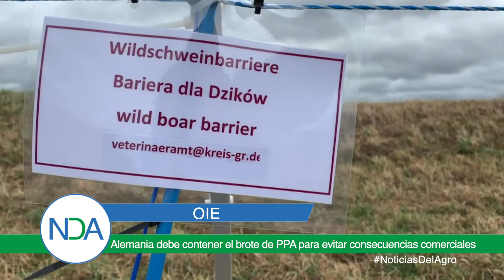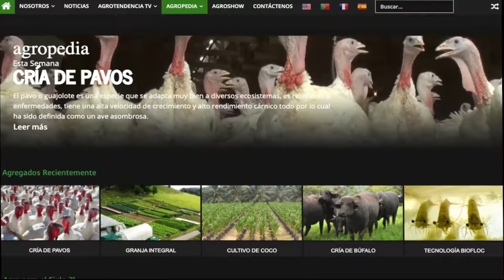Titulares: Alemania busca contener brote de PPA, Reclamo por expotaciones de agroquímicos vetados.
OIE: Alemania debe contener el brote de PPA para evitar consecuencias comerciales
AMBIENTE: Ambientalistas rechazan exportaciones de agroquímicos vetados en la UE
MÉXICO: Presentan vacuna contra 3 de las enfermedades más fuertes en aves
COLOMBIA: Aumentan exportaciones de banano durante primer semestre
CIENCIA: Investigadores de la India afirman haber descubierto solución al Foc R4T

Agrotendencia ha venido desarrollando un concepto innovador de plataforma de comunicación, que incluye la integración de un canal de televisión con medios digitales para brindar retroalimentación continua a los amantes del campo.  En la actualidad Agrotendencia TV se transmite a través de más de 350 sistemas de TV Paga de 13 países del continente americano, desde México hasta Sur América. Adicionalmente, produce el portal AGROPEDIA, dedicado a brindar educación técnica especializada abierta a todo público y se apoya en las redes sociales: instagram, facebook, twitter, youtube y mailing lists para aumentar el alcance e impacto de sus producciones y esta lanzando el nuevo espacio Agroshow,  para continuar avanzando en este camino por construir una comunidad dedicada a generar un agro innovador y sustentable en América Latina.